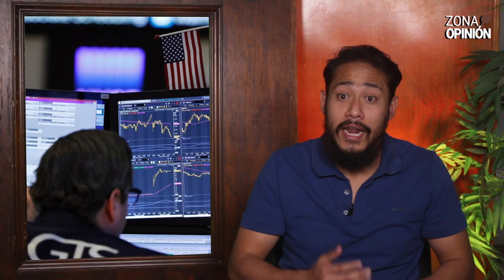Parece que llueve sobre mojado, pero no | Ser, no parecer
Videocolumna📹🖊️ | Esta es la opinión de la semana de Marcos Vaquero Rull, politólogo.